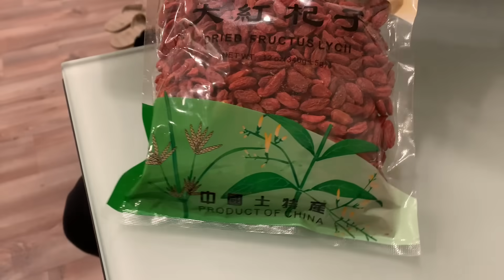枸杞籽种出来的枸杞树，长得又快又壮！你也来种一棵，就算做一盆盆景也好！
用常吃的枸杞籽就可以种一棵小树来，三周之前的小苗很弱，不要给太多水，一个月后发育很快正常给水就可以啦。